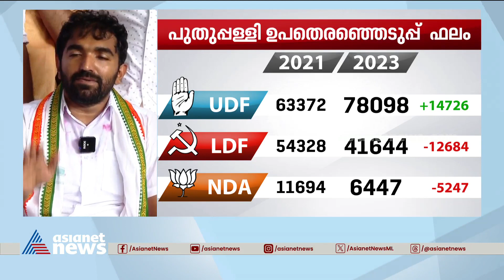'അപ്പയുടെ പതിമൂന്നാം വിജയം' പുതുപ്പള്ളിക്കാര്‍ക്ക് നന്ദി പറഞ്ഞ് ചാണ്ടി ഉമ്മന്‍ | Chandy Oommen | UDF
ജനം അര്‍പ്പിച്ച് വിശ്വാസത്തിന് നന്ദി , പുതുപ്പള്ളിയുടെ വികസനത്തിന് ഒരുമിച്ച് നില്‍ക്കാമെന്ന് ചാണ്ടി ഉമ്മന്‍